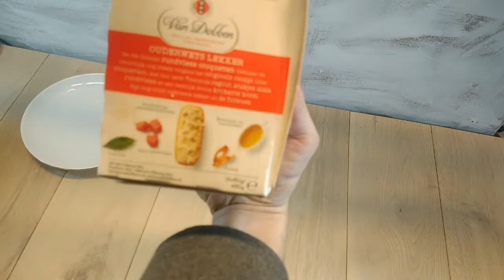DE RUNDVLEES KROKET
De andere KLASSIEKER, de rundvlees kroket. In feite gefrituurd rundvlees ragout. In deze video zien we de rundvlees kroket van dicht bij. Zo dichtbij dat je hem bijna aan kunt raken.